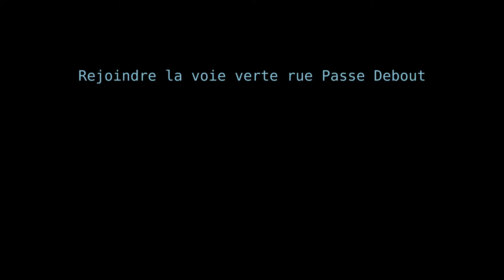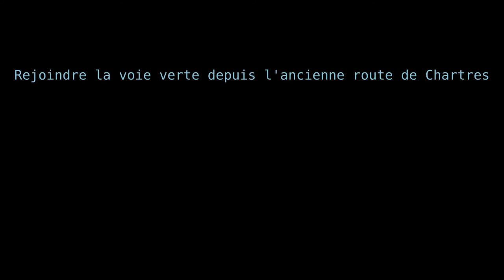Faire du vélo à Orléans Métropole - défauts d'aménagement sur une voie verte à Saran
La voie verte qui traverse la ZAC des Portes du Loiret à Saran souffre d'un défaut d'aménagement dans ses points d'entrée/sortie.

Revue de détail en trois endroits.